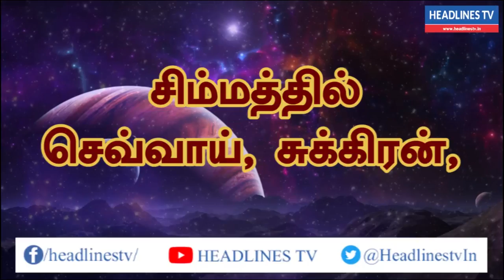30.07.2021 இன்றைய ராசிபலன்கள் - Indraya Rasi Palan - Today Rasi palan - daily Rasi palan